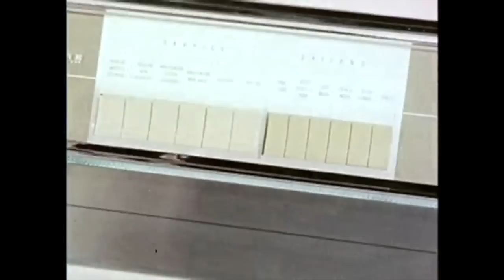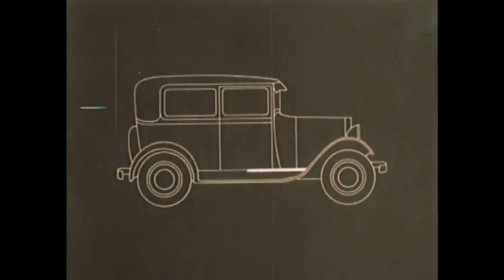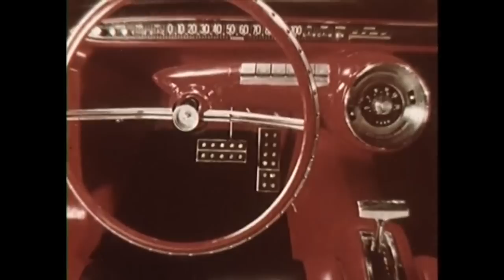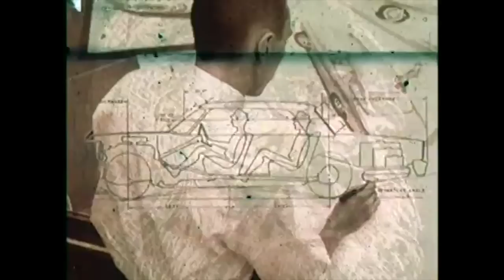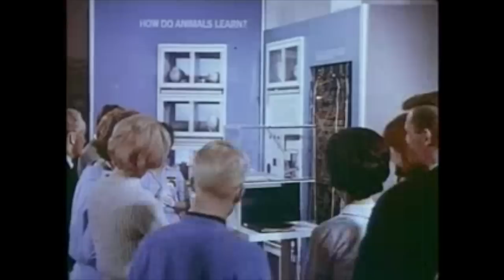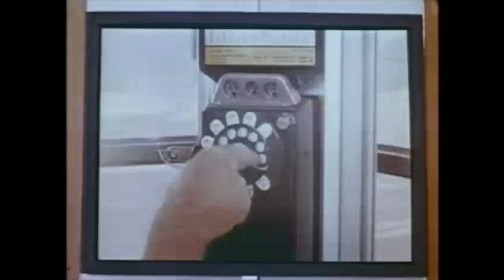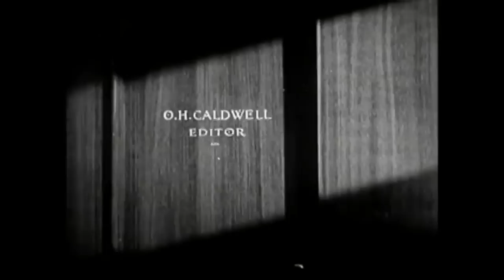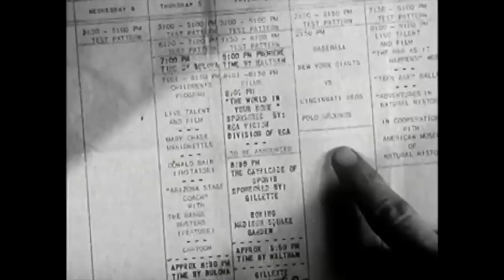Retrofuturism: Back to the Retrofuture | Sleepcore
CW: racism

2020 got you feeling down? Come back to the retrofuture with us and an hour of choice media from the past predicting the future!